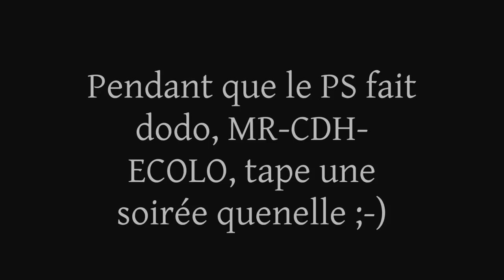Quand Moureaux fait dodo, voila ce qu'il arrive ;-) by debapol2rue